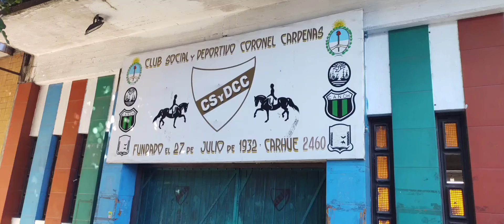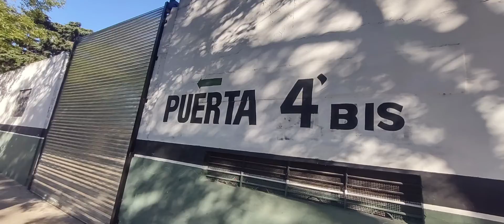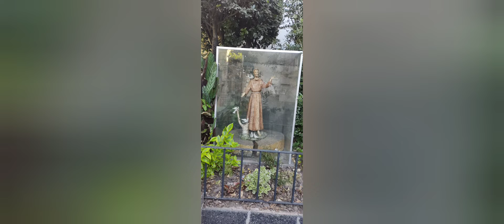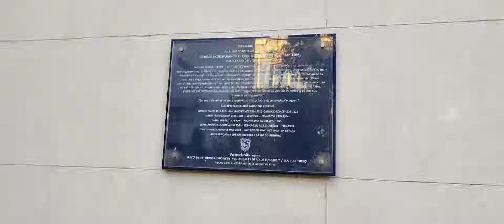Barrios del Sur Edición Barrios Ocultos de la ciudad de Buenos Aires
En esta edición videofotografica podemos contemplar el barrio de Mataderos Liniers Villa Lugano y Soldati